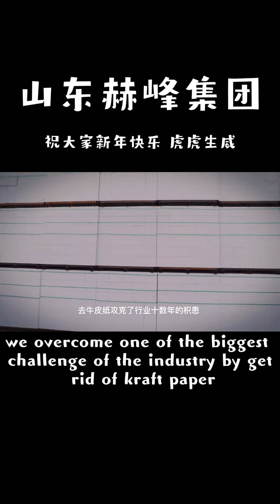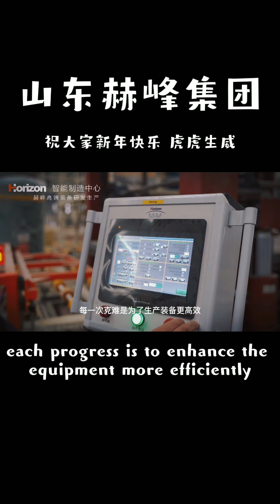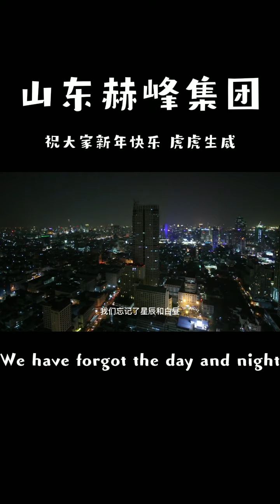Accomplishment of Horizon Group in 2021, Aim More in 2022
Accomplishment of Horizon Group in 2021, Target More in 2022

2021 Accomplishment
1. 1.36 billion Dollars Sale on export, Near to 7,000 containers
2. More than 200 new customers from all over the world
3. Succeed on research and development of Advanced Production line for slabs and prefabricated countertops
4. Overcome one of the biggest challenge of the industry by get rid of kraft paper
5. Successful on 21st Xiamen International Stone Fair and Italy Marmomacc Stone Fair
6. Three Alibaba International Online Shop getting more enquiry

Target 2022
1. 2.06 Billions Dollars sale on export
2. 300 new customers
3. Optimize and Build 10 New prodction lines
4. 22th Xiamen International Stone Fair
5. More efficiency

Horizon Group Quartz Stone
Contact:Hero Gegal

Horizon Group - Original quartz slabs supplier
china quartz factory
quartz stone slab wholesale
quartz slab price
quartz stone slab calacatta
artificial quartz stone slabs
quartz surface
quartz calacatta